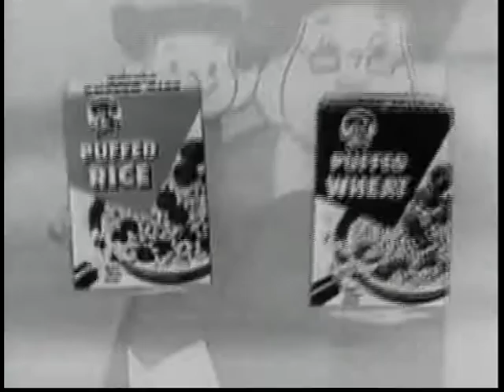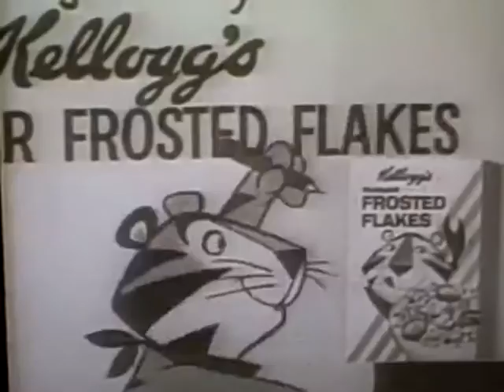Vintage TV commercials: 10 retro kids cereals compilation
Watch: Vintage TV commercials:

Breakfast cereal is America favorite morning food. Some companies promote their products for the health benefits. In the ads we can see marketing elements that have changed over time. Other items such as toys in boxes have remained until today .

In this video: 10 retro kids cereals compilation.

1978 Trix Ceral
1985 Kellogs
1971 Kellogg's Frosted Flakes
1972 Cheerios
1980 Rasin Bran
1979 Cheerios
1979 Special K
1964 Kellogg's Frosted Flakes
1960 Quaker